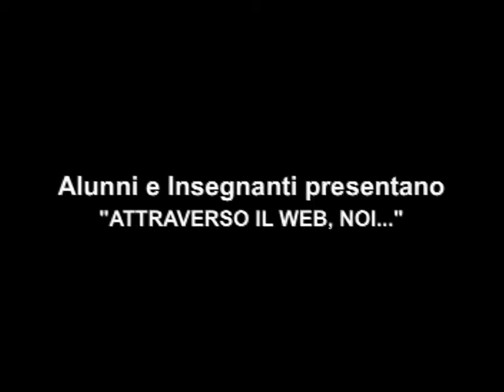Attraverso il web, noi...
Istituto Comprensivo di San Giovanni Ilarione (VR)
Scuola Primaria "G. Verdi" di Bolca